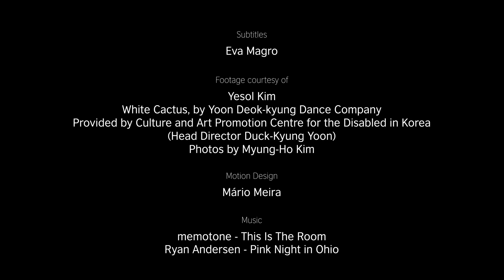Europe Beyond Access introduces Yesol Kim (Sweden)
Yesol Kim is a dancer based in Sweden who performed in Skånes Dansteater’s outdoor production of Uncharted, as well as taking part in the third Europe Beyond Access laboratory in Maastricht. As a dancer, she is passionate about raising the visibility of disabled dancers in the performing arts, and continually expanding her multi-disciplinary creative practice.

In South Korea, she performed with Yoon Duk Kyung Dance Company in White Cactus (2010), and in Like calls like (2013) in Seoul. The clips in our short artist profile film of Yesol have been provided by Culture and Art Promotion Center for the Disabled in Korea (Head Director Duck-Kyung Yoon), with photos by Myung-Ho Kim.

As well as being a dance artist, Yesol has a Masters in Fine Arts, majoring in industrial design from Lund University, Sweden. In 2017, she wrote her first autobiographical book, Be positive One more day, which explores disability and the power of embracing yourself.

This film is part of a series of artist profiles produced by the transnational network, Europe Beyond Access.

Our aim is to open high profile opportunities to disabled artists and increase public recognition of their important creative contributions to the arts and culture sector.

The core partners of Europe Beyond Access are British Council (operating for this project in the UK and Poland), Kampnagel (Germany), Οnassis STEGI (Greece), Holland Dance Festival (The Netherlands), Per.Art (Serbia), Skånes Dansteater (Sweden), Oriente Occidente Dance Festival (Italy). It is co-funded by the Creative Europe programme of the European Commission.